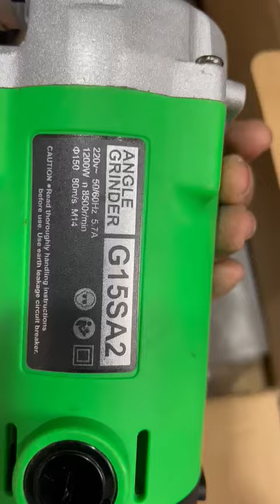new bosch youtubeshorts kashmiremw tools #2023 hammerdrill drillmachine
This channel is about machines and power tool repairing